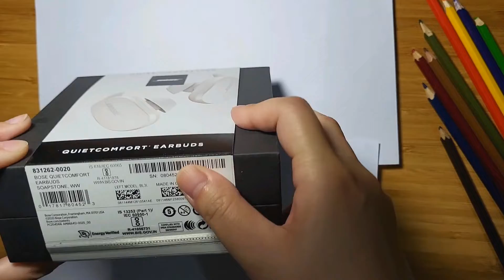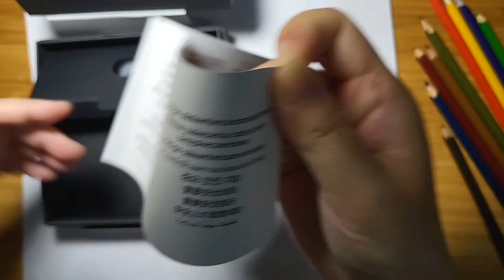Bose Quietcomfort Earbuds Unboxing 2002 Wireless Noise-Cancelling